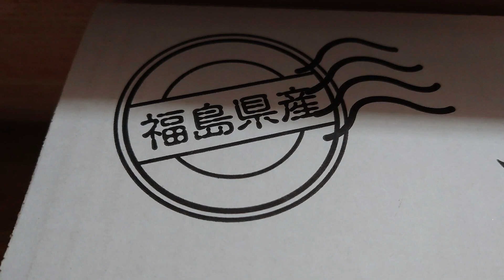「皇室献上桃」にもなっている福島県産の桃「あかつき」届きました。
「皇室献上桃」にもなっている福島県伊達市桑折町の桃「あかつき」が届きました。